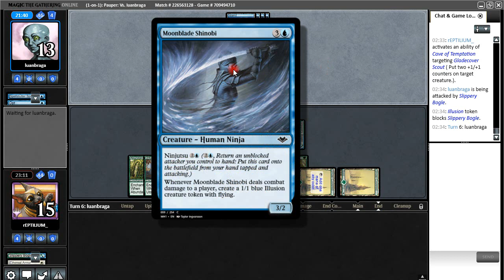[PAUPER] Gatherling pct (Top 8) Envoy Bogle x Mono U Aggro (Sunken City)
rEPTILIUM_ in Pauper Classic Tuesdays 7.44